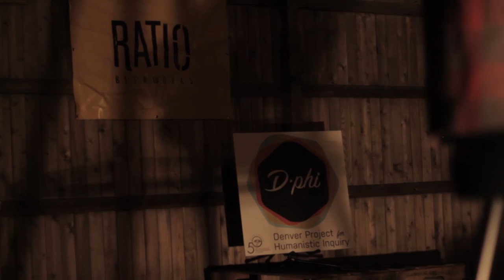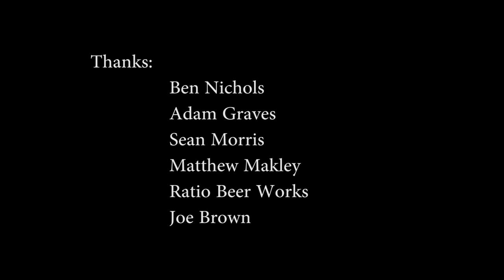Ben Nichols of Lucero performs the full album "The Last Pale Light in the West" at Ratio Beerworks.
Ben Nichols of Lucero performs and discusses his album "The Last Pale Light in the West".

27:22 is about the start of his performance.

9/8/2015 at Ratio Beerworks.

An event produced by Denver Project for Humanistic Inquiry.

Filmed and Edited by Devin Strauch
Additional camera by Austin Dolan
Additional editing:  Dr. Matthew  Makley

Filmed with a t3i and t6i, both using magic lantern and nifty fifty lenses. Audio from a zoom h4n hooked to the soundboard.